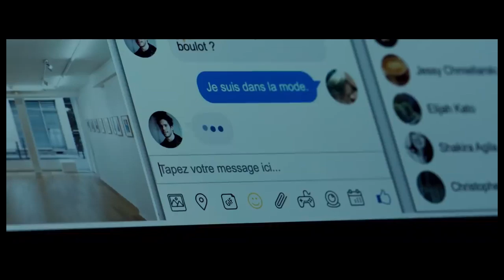CELLE QUE VOUS CROYEZ (2018) Streaming français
Celle que vous croyez

Un film de Safy Nebbou
Avec Juliette Binoche, François Civil, Nicole Garcia ...

Alex, l’ami de Ludo, est immédiatement séduit. Claire, prisonnière de son avatar, tombe éperdument amoureuse de lui. Si tout se joue dans le virtuel, les sentiments sont bien réels. Une histoire vertigineuse où réalité et mensonge se confondent.